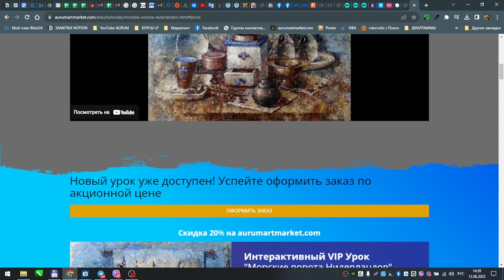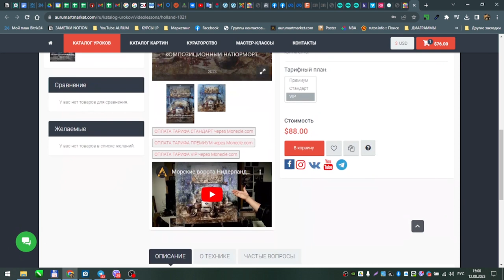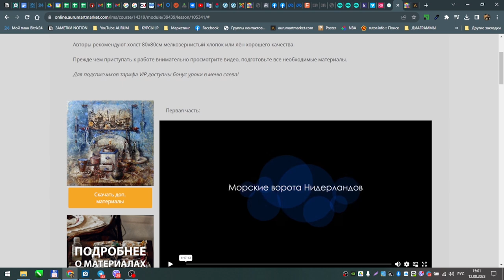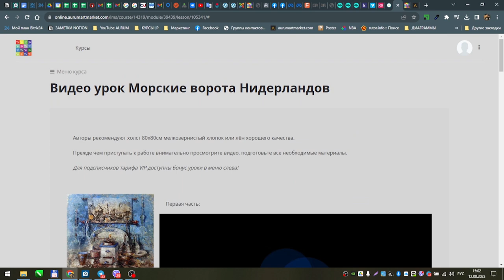VIP Доступ к курсу Морские ворота Нидерландов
Хотите повысить свой уровень художественного образования и начать сразу писать сложные композиции маслом? Начните изучать технику B&S прямо сейчас. Вы получите истинное удовольствие от этой техники живописи и Вам не потребуются годы для обучения на курсах или в Академии.